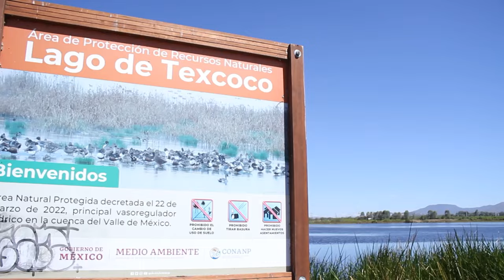CIPAMEX Totontli - Capítulo 11 - Migración de aves: Patrones y rutas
Proyecto Totontli tiene como objetivo divulgar la importancia del conocimiento de la población no académica a través de la observación de aves en la sierra norte de Puebla, detonando la apropiación cultural y la trascendencia que la avifauna tiene en las tradiciones orales de la región, fomentando una cultura científica, tecnológica y de innovación, basada en el diálogo de saberes, la producción horizontal de conocimiento, la pluralidad y el trabajo colaborativo, todo esto, dentro del marco de la ciencia abierta, libre, democrática y accesible para todas las personas.